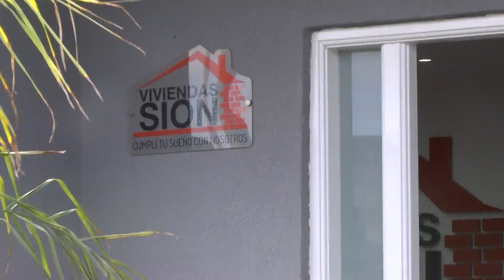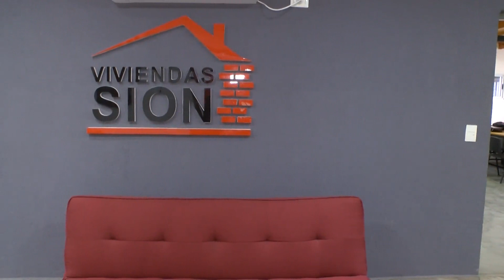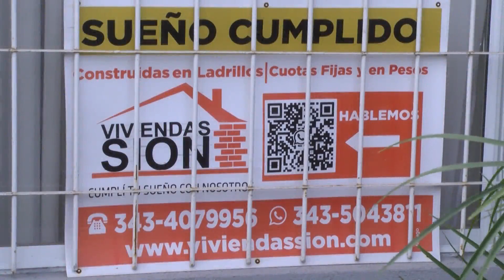Nota Viviendas Sion - Empresa constructora radicada en la ciudad de San Benito. Parte I.